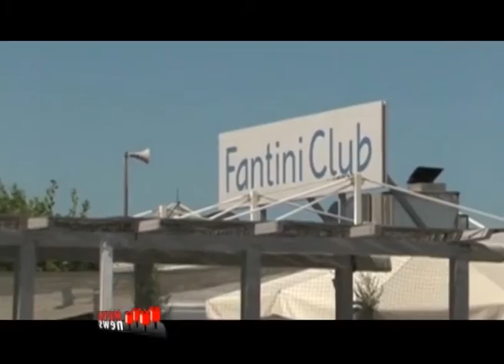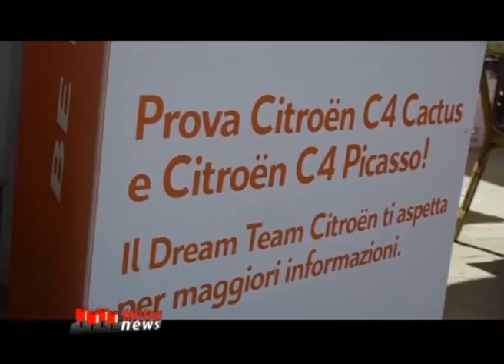Citroën C4 Cactus serie speciale Black Jack - Motor News n° 24 (2016)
Prendere la strada del mare al volante della Citroën C4 Cactus in direzione Cervia è piacevole e rilassante grazie all'eccellente abitabilità per quattro persone mentre la buona cubatura del bagagliaio ci permette di caricare agevolmente tutto il necessario per le vacanze.
A portarci verso la riviera è la C4 Cactus serie speciale Just Black che si presenta in una nuova veste cromatica dove è il nero a dominare, con un esclusivo effetto tono su tono delle superfici lucide e opache della carrozzeria e degli Airbump sulle fiancate.